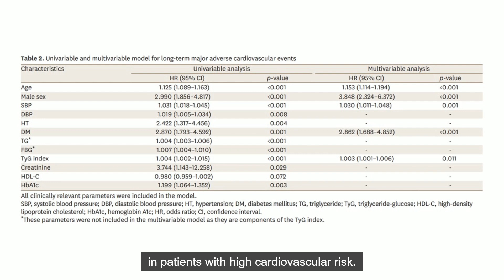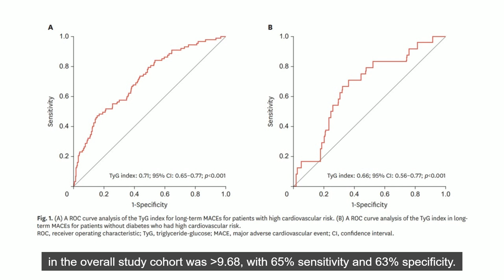The Triglyceride-Glucose Index Can Predict Long-Term Major Adverse Cardiovascular Events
J Lipid Atheroscler. 2022 Sep;11(3):280-287. English.

Published online Aug 30, 2022.